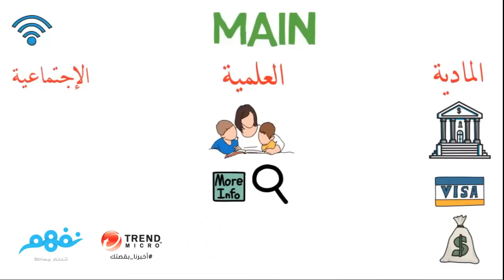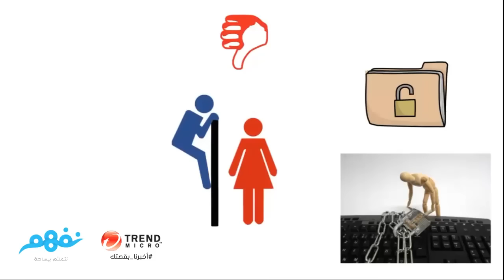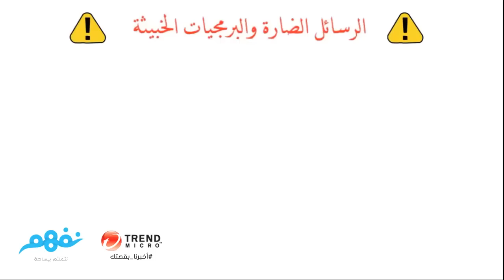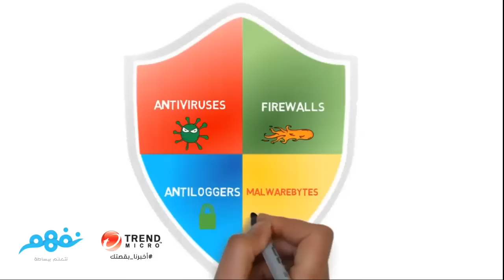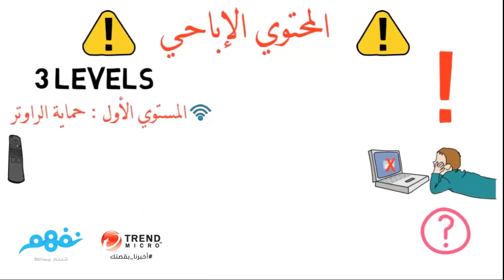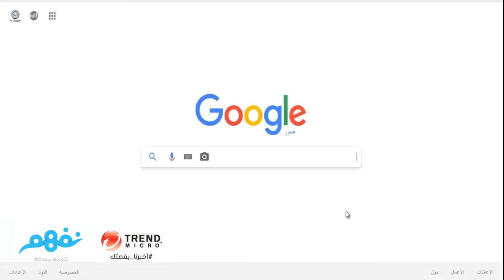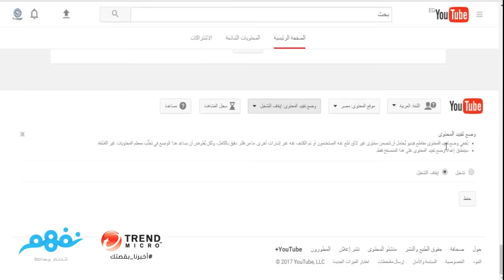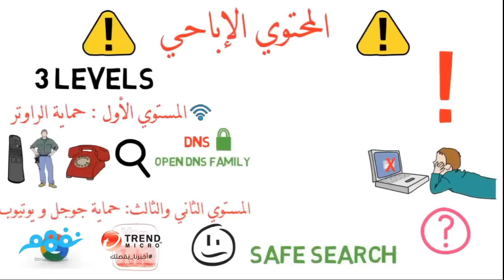أسرار وأساسيات حماية جهازك من المحتوى الإباحي والفيروسات!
اختبر معلوماتك الآن وحتى 7 مايو 2017 حول كيفية استخدام الإنترنت بشكل آمن وفعال لتربح واحدة من 20 جائزة نقدية .. ابدأ الاختبار الآن:

إذا واجهتك صعوبة أثناء الاختبار يمكنك التعلم من خلال فيديوهات أكثر من خمسين مشارك:

نفهم